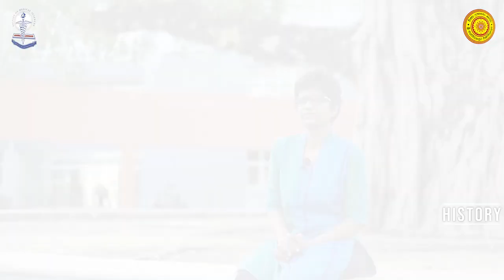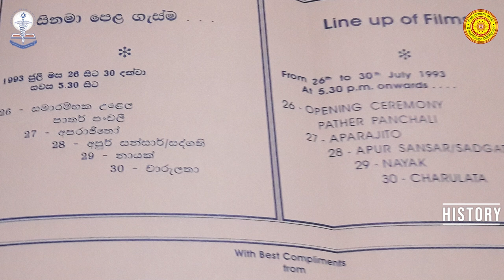History -Faculty of Medical Sciences University of Sri Jayewardenepura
Background music